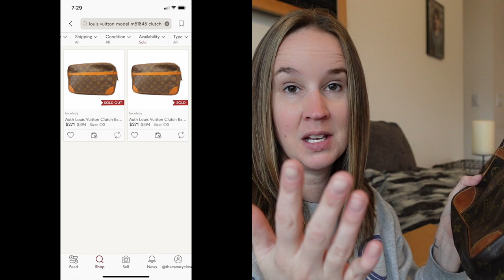Is this LOUIS VUITTON real? 🤔😮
$100 for 5 name brand handbag Thred up mystery unboxing. I got one of my favorite brands! Appreciate you all!